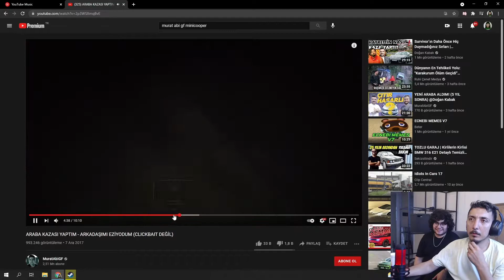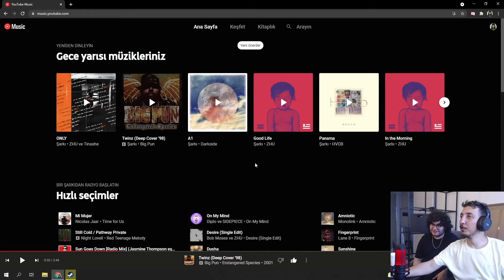Evrim Shinka MURAT ABİ GF'NİN YAPTIĞI KAZAYI İZLİYOR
Evrim Shinka Twitch Yayınında Murat Abi GF'nin ARABA KAZASI YAPTIM - ARKADAŞIMI EZİYODUM Adlı Videosunu İzliyor.